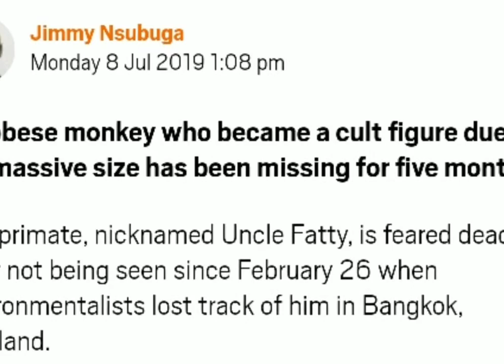Tribute to Uncle Fatty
He may be gone but he's not forgotten.